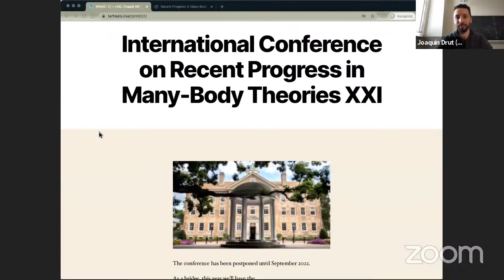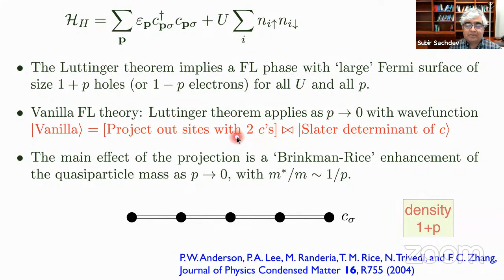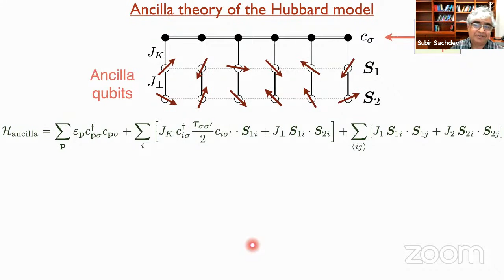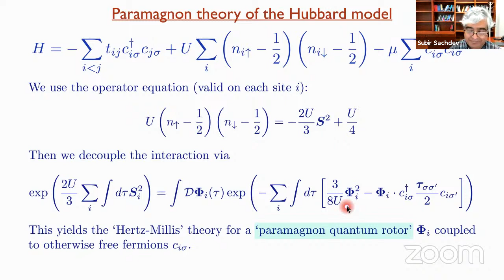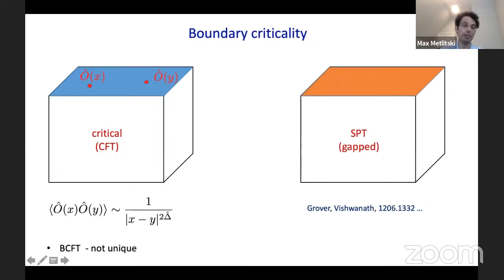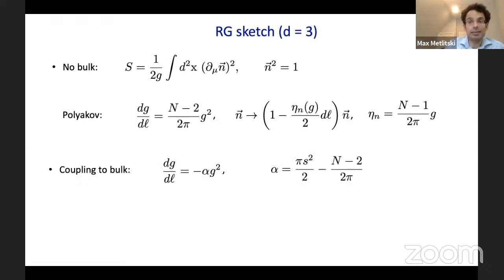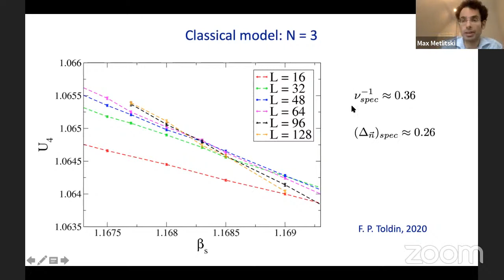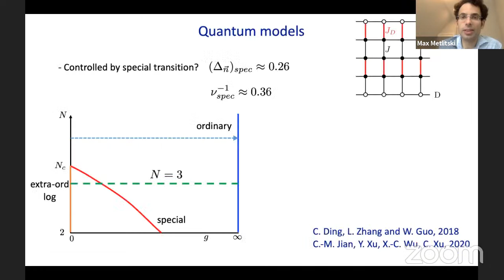QMBD 2021 Week 4 Live Replay [unedited] - S. Sachdev and M. Metlitski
Quantum Many-Body Days 2021 Week 4 Live Replay [unedited]

Week 4 features "Universal behavior and strongly coupled theories" and contains the following two talks

0:00:16 Introduction to RPMBT 21

“Fermi surfaces large and small: unifying theories of the Kondo lattice and Hubbard models” by S. Sachdev (Session chair: Basar)
0:02:30 Introduce
0:04:00 Talk begins
0:53:39 Q&A Session begins

“Boundary criticality of the O(N) model in d = 3 critically revisited” by M. Metlitski (Session chair: Basar)
1:11:34 Introduce
1:13:10 Talk begins
2:12:21 Q&A Session begins

Quantum Many-Body Days 2021 is a short series, aimed as a bridge to the actual conference RPMBT-XXI

(Pass: 314159)
The connection will start 15 minutes prior to the beginning of the session.

All talks will be 45 min presentation + 15 min for questions and discussion.

All times shown are US Eastern (EDT)